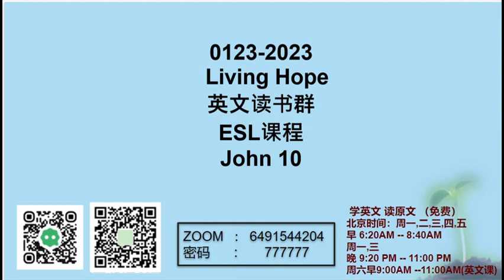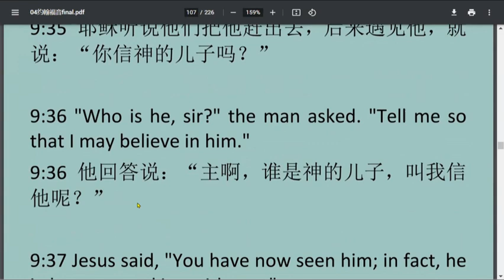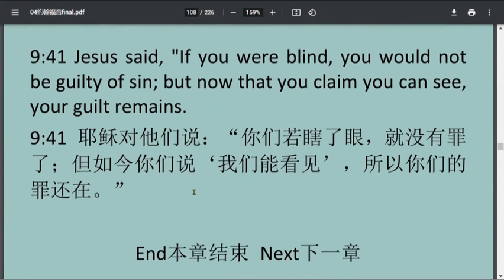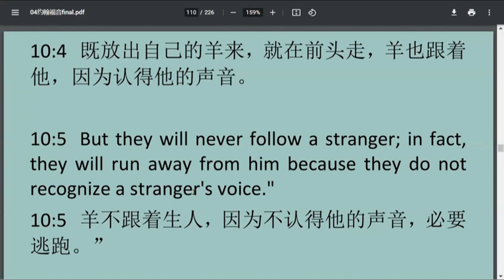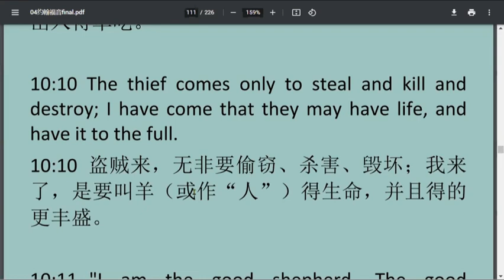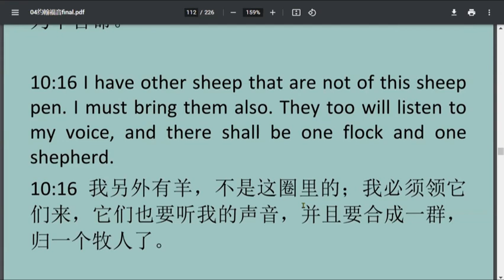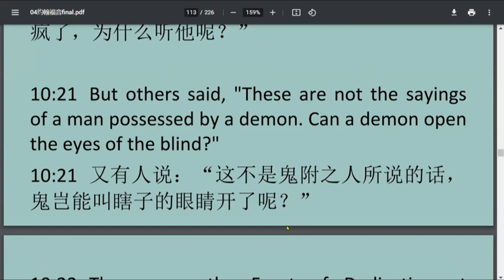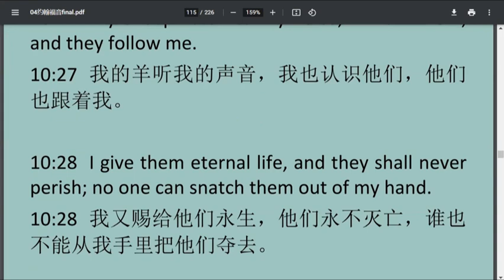John10 约翰福音第10 章 ESL基础英文讲解